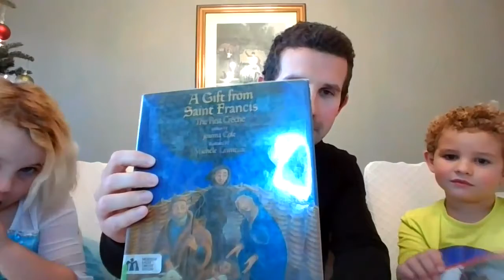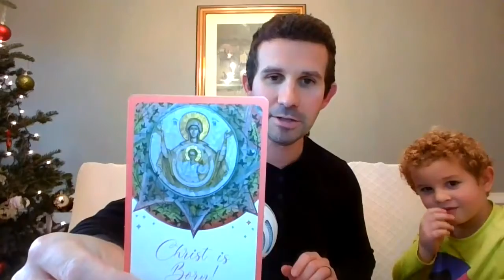68 - Man Up: How Dads Can Celebrate Christmas With The Kids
We have a very special episode of the podcast today. Dave co-hosts the show with his son, Davey, and daughter, Maggie. The kids share what they know about Christmas and Dave gives the fathers listening a few ideas to cultivate holiday traditions this week. The book Dave mentions in the show is A Gift from Saint Francis by Joanna Cole and illustrated by Michele Lemieux.